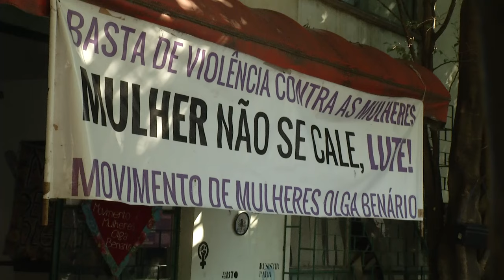Panorama | TVE - Boletim - Treze anos da lei Maria da Penha - 07/08/19